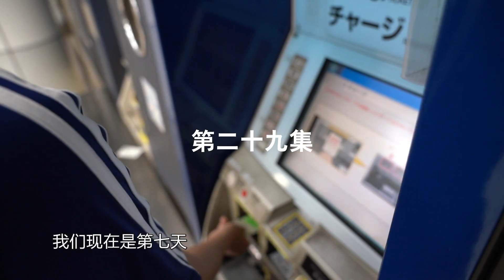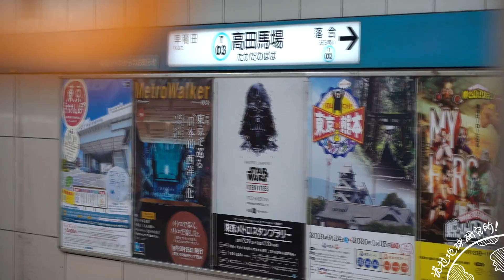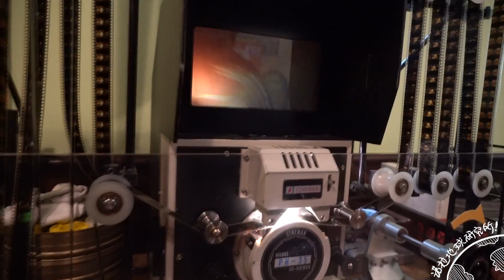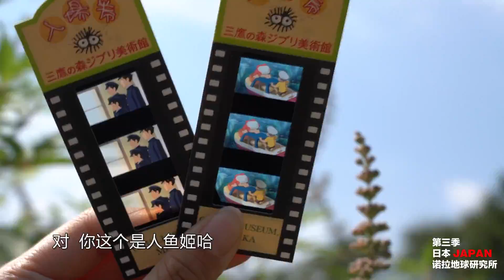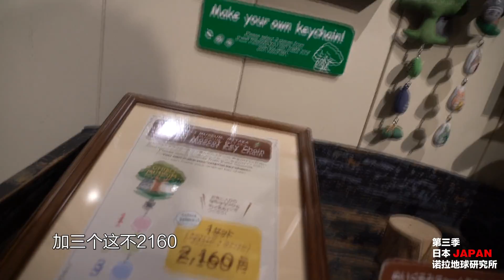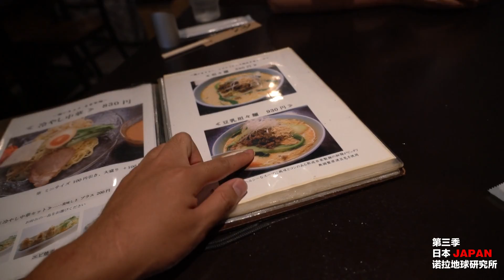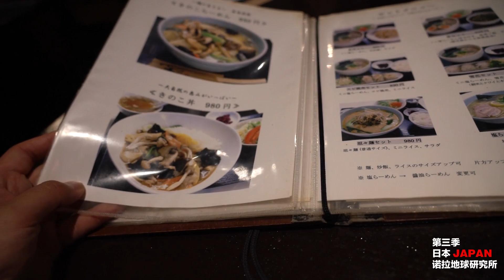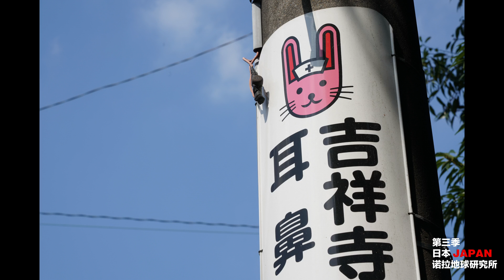真实的日本29集：冒死拍摄吉卜力三鹰之森美术馆！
三鹰之森内部是不允许拍摄的，这次想尽一切办法，拍摄了内部构造！非常不容易，总的来说非常值得去！提前半年订票最好，希望大家喜欢！